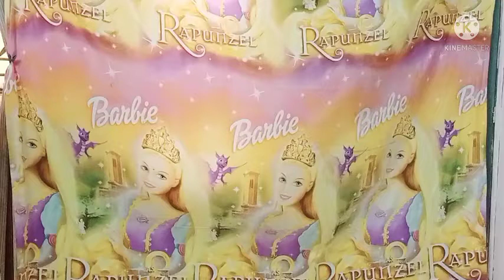Kathakali by Nevada by jay and neve show ❤️👍👍👍🙏🙏❤️❤️